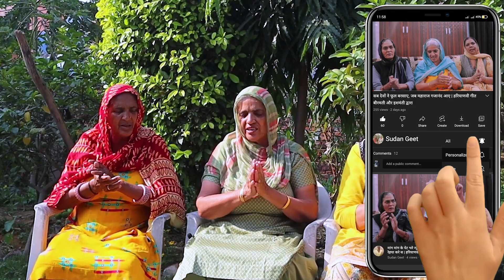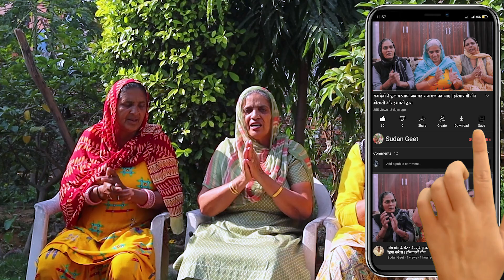माया का 1 शेर बणा कै, घाल कै उसमै प्राण चले | मोरध्वज, कृष्णा, अर्जुन गीत | हरियाणवी गीत बीरमती संग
माया का 1 शेर बणा क, घाल के उसमे प्राण चले | मोरध्वज, कृष्णा, अर्जुन का गीत |हरियाणवी गीत बीरमती संग

धन्यवाद

haryanvi geet
haryanvi lok geet
haryanvi lokgeet
haryanvi lok geet haryanavi
haryanvi song
haryanvi
haryanvi folk song
haryanvi video

haryanvi bhajan
bhajan
haryanavi
hariyanvi bhajan
latest haryanvi bhajan
haryanvi bhajan
new bhajan
haryanvi bhajan
haryanavi 2020
haryanvi bhajans
latest bhajan